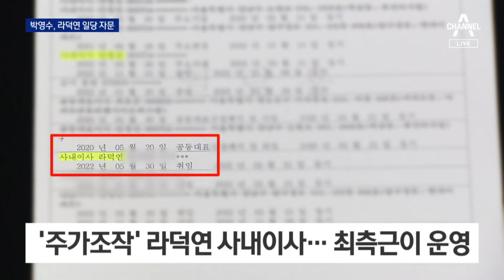박영수 전 특검, 라덕연 일당 법률자문료 6600만 원 받아 | 뉴스A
박영수 전 특검, 라덕연 일당 법률자문료 6600만 원 받아

박영수 전 특별검사가 또 논란에 휩싸였습니다. 이번엔 SG증권발 주가 조작 의혹 사건입니다. 박 전 특검은 이번 의혹의 핵심 인물인 라덕연 대표 측 법인에서 법률 자문을 맡아 거액의 자문료를 받아온 것으로 확인됐습니다. 성혜란 기자입니다.

〈평일〉
08시 50분 김진의 돌직구 쇼
12시 00분 뉴스A 라이브
17시 20분 뉴스TOP10
19시 00분 뉴스A

〈주말〉
12시 10분 토요랭킹쇼·뉴스A 라이브
19시 00분 뉴스A

〈평일〉
08시 00분 라디오쇼 정치시그널 (유튜브 라이브)
08시 50분 김진의 돌직구 쇼
10시 20분 김진의 더라방 (유튜브 라이브)
12시 00분 뉴스A 라이브
15시 50분 강력한 4팀
17시 20분 뉴스TOP10
19시 00분 뉴스A

〈주말〉
12시 00분 토요랭킹쇼·뉴스A 라이브
17시 40분 뉴스TOP10
19시 00분 뉴스A